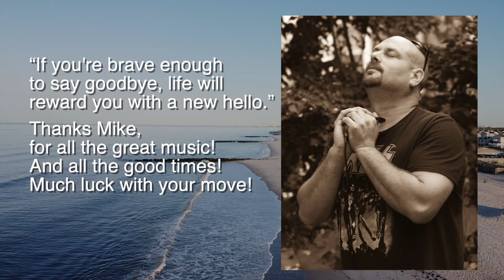Carmapalooza Farewell Party For Micheal Carman At The Cabana Long Beach NY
Wow we had an incredible party Thursday night for our friend Michael Carman aka the Great Carmonica aka Carmax.  We opened the show with Deez Guyz a Studio Noir student act with their own original songs plus covers by ACDC, Beastie Boys, Tom Petty and Run DMC.  Dave Kellan joined John Botten Alex Kaufman and myself for a few opening numbers that Dave sang and we quickly invited Katie Mitchell and many others up who elevated the energy beyond words.  John Hurley Richie Glicksman Ivy Landsman-slevin Abbie Owen Golding Jeff Alan  Bari Willner Drew Mrrattles d'Auguste Andrew Wolf, and David Weintraub all brought super talents to the jams.  We had Simon Davis and Sam Goorland sing and do some choice songs we have been working on at Studio Noir and WOW ... everyone was blown away by the Spirit.
Thx Hippie Chick for sharing the live stream and Karen Dinan and Carl Caltabiano for documenting the night. Pics and vids on the way.
Thx to all our music buddies for listening and dancing and Bob Johnson for having us.
Guardavidas tribute to Jorge Ariza  Saturday April 23rd 6 to 9pm will be at Cabana next week. George Ariza will come down and play with Victor, J. Brittany, @Lee Farber
Incredible energy from our local music scene. Love you Mike Gonna miss you!

00:00 Deeze Guyz
32:14 Micheal Carman Joins Deeze Guyz
36:57 Baby What I Say feat. Dave Kellan
42:00 Honky Tonk Woman
45:47 Crossroads
58:03 All Star Jam Everyday I Have the Blues
1:07:01  Midnight Rider